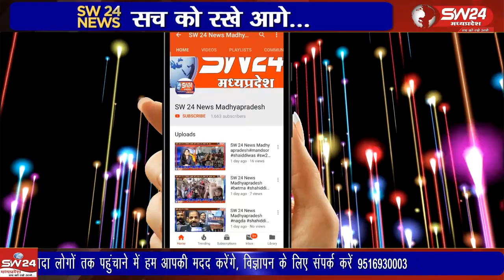हजरत इमाम हुसैन की याद में मनाये जाने वाले मोहर्रम पर्व को लेकर मुस्लिम बस्तियों में उत्साह का माहौल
हजरत इमाम हुसैन की याद में मनाये जाने वाले मोहर्रम पर्व को लेकर मुस्लिम बस्तियों में उत्साह का माहौल है। मोहर्रम की 6 तारीख याने मंगलवार से अखाड़ा की शुरुआत हुई। दोपहर करीब 3 बजे टेकड़ी मोहल्ला से अखाड़े की शुरुआत हुई।